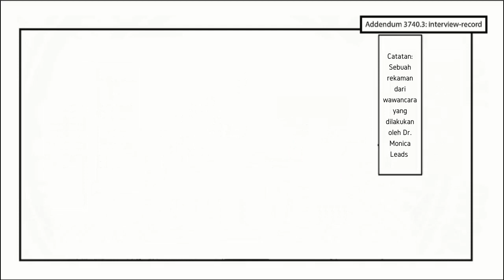Dewa Angin dan Langit Babilonia Yang Bodoh - SCP-3470 "God is Dumb" (Komik SCP Oversimplified)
Dalam episode kali ini kita membahas seorang Tuhan dari Babilonia yang bisa dibilang sangat bodoh, kok bisa? let's check it out!

== Perhatian! ==

== Music Used ==
Lukrembo - Biscuit

Dewa Angin dan Langit Babilonia Yang Bodoh - SCP-3470 "God is Dumb" (Komik SCP Oversimplified) is based on SCP-3470 "God is Dumb" by djkaktus